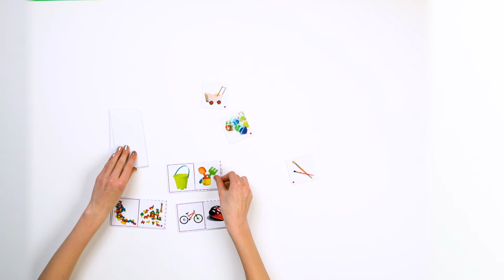Rolf Originals - Wat hoort bij elkaar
Het spel Rolf Originals - Wat hoort bij elkaar is uitermate geschikt voor jonge kinderen voor het actief gebruiken van taal en uitbreiding van de woordenschat. Kinderen benoemen in dit spel welke voorwerpen bij elkaar horen. Meer weten? Kijk op